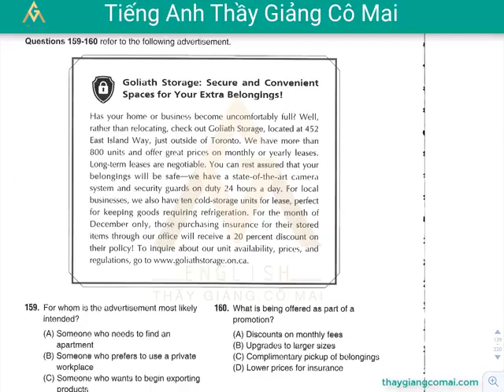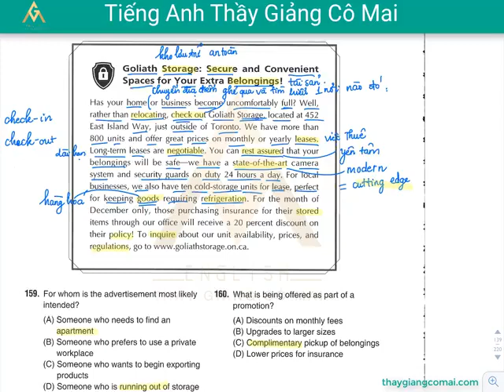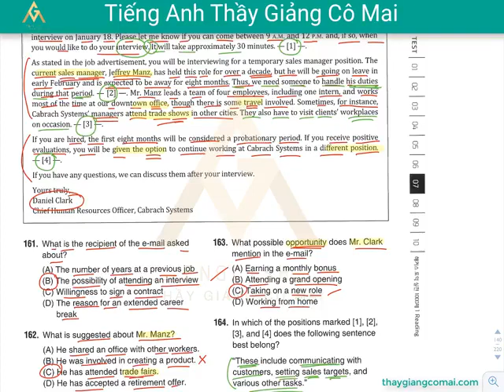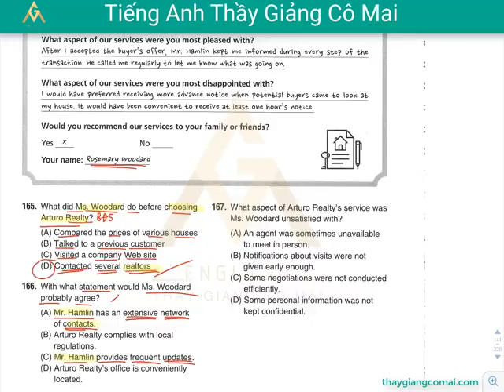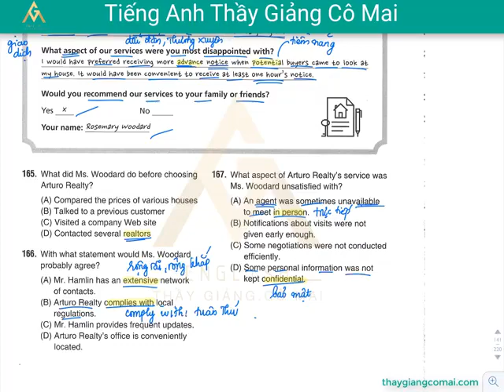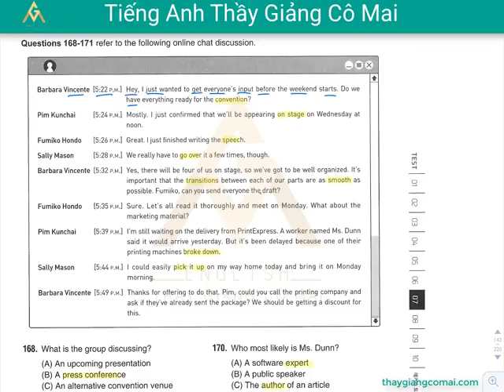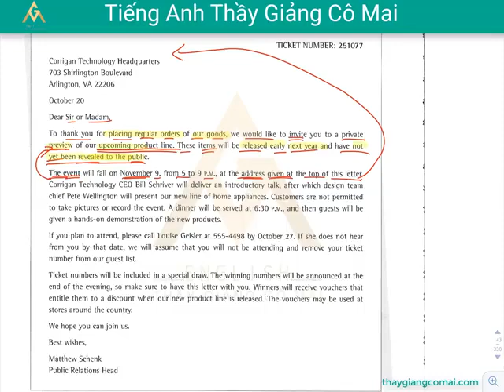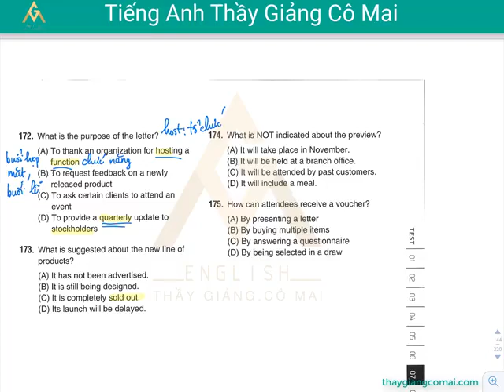Sách FOCUS RC 1 Test 07 Câu 159 đến 175